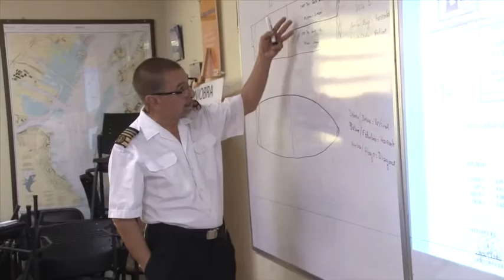Práctica profesional estudiantes Marina Civil UCR Caribe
La primera generación de graduados de la carrera Marina Civil de la Sede del Caribe pasarán 6 meses en su práctica profesional, que los llevará por 6 puertos diferentes de Latinoamérica y el Caribe.